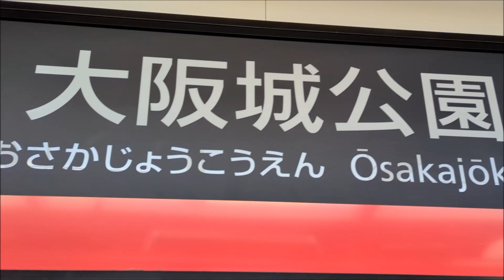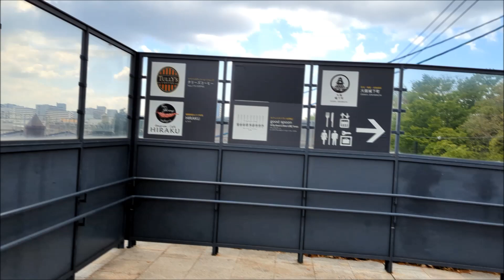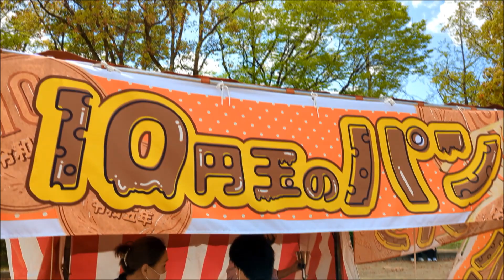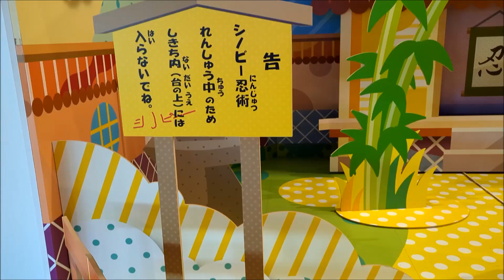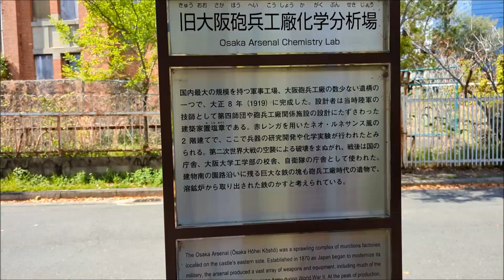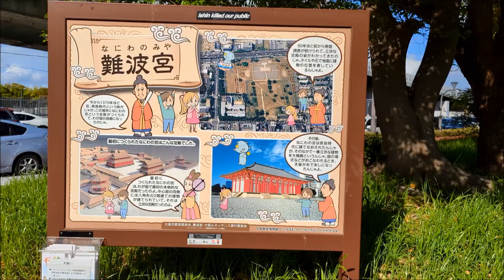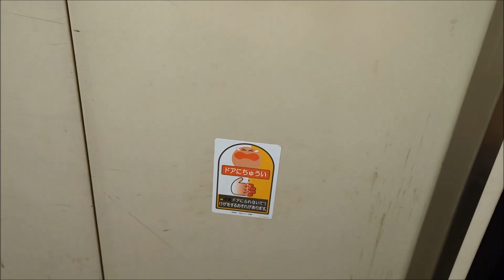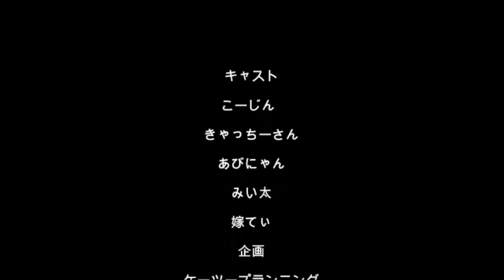20230408休日アル中ギャンブル依存症ド底辺おっさんひとり大阪城花見散歩（´・ω・`）せんべろ